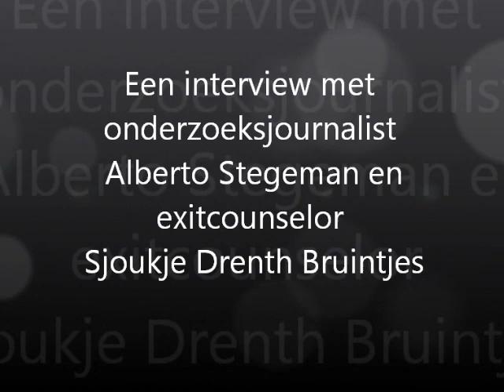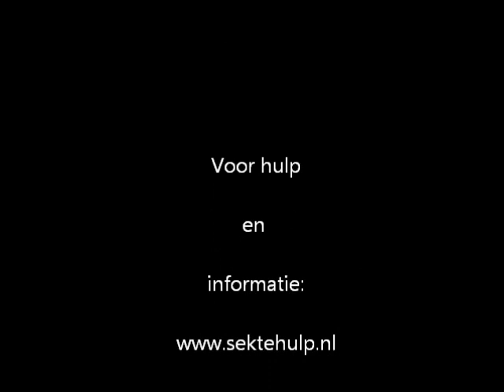Sjoukje Drenth Bruintjes en Alberto Stegeman in radio interview van RTV Drenthe over MOL wmv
Radio interview van RTV Drenthe met exitcounselor Sjoukje Drenth Bruintjes en journalist Alberto Stegeman over ervaringen met Miracle of Love n.a.v. de uitzending van Alberto Stegeman over MOL.
In 2012 start het ministerie van Veiligheid en Justitie in Nederland met een onderzoek naar mogelijke misstanden in destructieve sektes in Nederland en stelt zij een anoniem meldpunt in voor klachten over sektarisch getinte struturen.
Sjoukje Drenth Bruintjes begeleidt dan inmiddels al 8 jaar mensen die zich slachtoffer voelen van destructieve sektes en anderen die zich slachtoffer voelen van hersenspoelen ( zoals Sjoukje formuleert: destructieve controletechnieken). Ook geeft Sjoukje Drenth lezingen, workshops en trainingen op dit terrein bij allerlei maatschappelijke organisaties zoals onderwijs en hulpverlening. Alberto Stegeman maakte de film over MOL, die veel opschudding veroorzaakte.